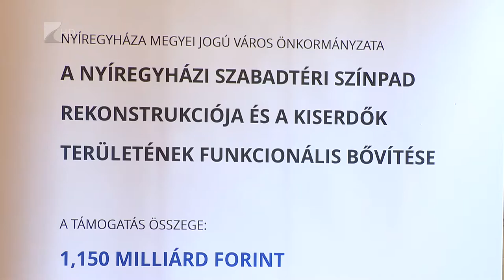Jó ütemben halad a felújítás - Kölcsey Tv